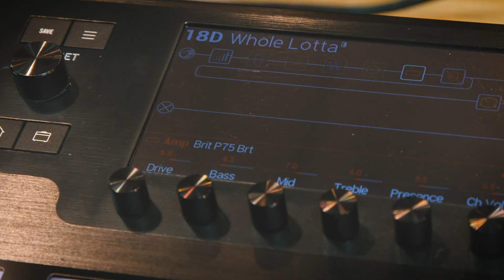Kuba Żytecki i Line 6 | Guitars | Yamaha Music | Polski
Jakub Żytecki przedstawia zalety Helixa i na przykładzie jednego ze swoich utworów prezentuje jego możliwości.